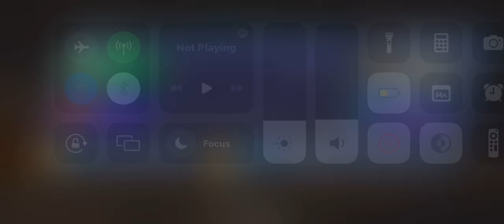NBA 2K Boston Celtics vs Phoenix Suns Game 2